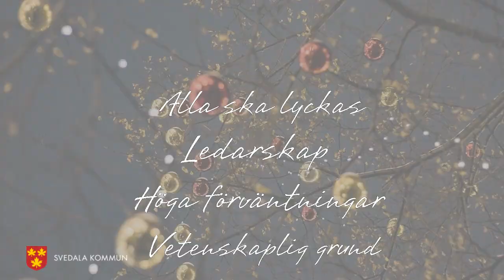Vi gjorde skillnad 2020 the short version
Sammanfattning av Utbildnings 2020.
Svedala kommun